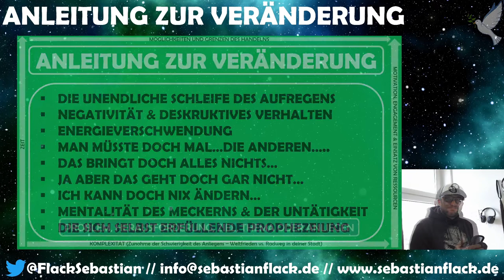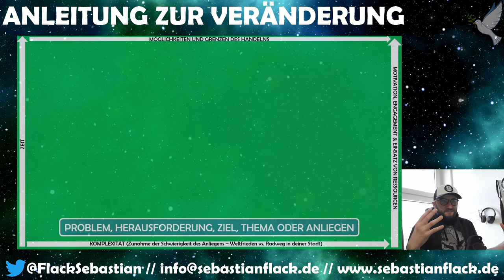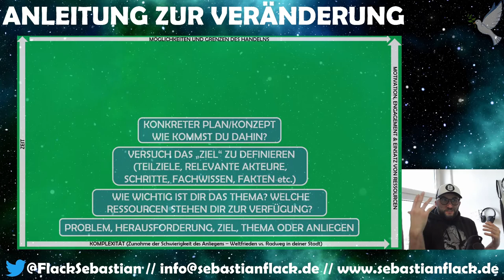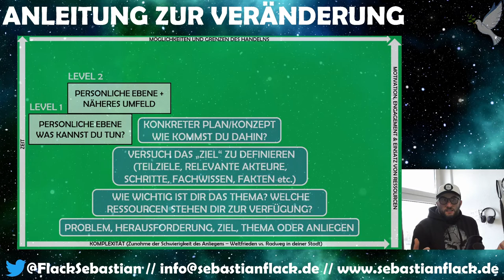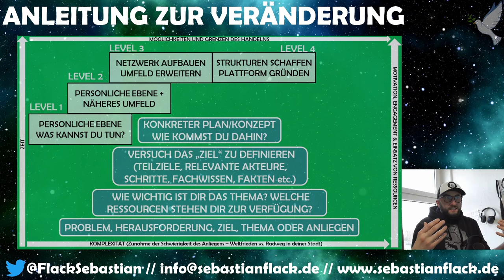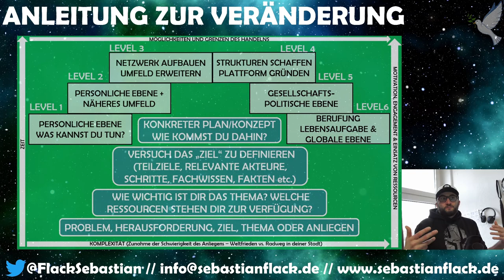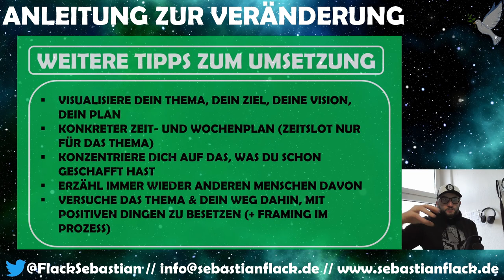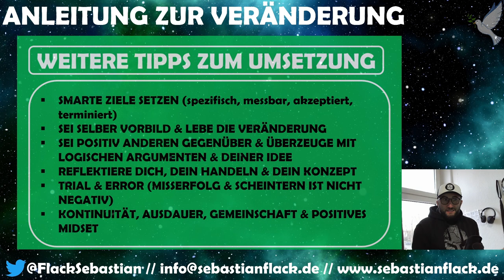Anleitung zur Veränderung: Probleme lösen, Herausforderungen meistern & Energie sinnvoll einsetzen.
In dem kleinen Video findet ihr meine Anleitung, um Probleme zu lösen, Themen zu bearbeiten, Herausforderungen zu meistern und Veränderung zu erreichen. Von der ganz kleinen bis hin zur großen Ebene. Ob der Radweg in deiner Stadt, der dir fehlt, oder der Weltfrieden. Egal. Sei du selbst die Veränderung, die du dir wünschst für diese Welt und versuche, im Rahmen deiner Möglichkeiten zu handeln und deine Energie nicht damit zu verschwenden, dich aufzuregen.

SIND DIR FOLGENDE DINGE BEKANNT?
- DIE UNENDLICHE SCHLEIFE DES AUFREGENS
- NEGATIVITÄT & DESTRUKTIVES VERHALTEN
- ENERGIEVERSCHWENDUNG- MAN MÜSSTE DOCH MAL…DIE ANDEREN…..
- DAS BRINGT DOCH ALLES NICHTS…
- JA ABER DAS GEHT DOCH GAR NICHT…
- ICH KANN DOCH NIX ÄNDERN…
- MENTALITÄT DES MECKERNS & DER UNTÄTIGKEIT
- DIE SICH SELBST ERFÜLLENDE PROPHEZEIUNG

WEITERE TIPPS ZUM UMSETZUNG:
- VISUALISIERE DEIN THEMA, DEIN ZIEL, DEINE VISION, DEIN PLAN
- KONKRETER ZEIT- UND WOCHENPLAN (ZEITSLOT NUR FÜR DAS THEMA)
- KONZENTRIERE DICH AUF DAS, WAS DU SCHON GESCHAFFT HAST
- ERZÄHL IMMER WIEDER ANDEREN MENSCHEN DAVON
- VERSUCHE DAS THEMA & DEIN WEG DAHIN, MIT POSITIVEN DINGEN ZU BESETZEN (POSITIVES FRAMING IM PROZESS)
- SMARTE ZIELE SETZEN (spezifisch, messbar, akzeptiert, terminiert)
- SEI SELBER VORBILD & LEBE DIE VERÄNDERUNG
- SEI POSITIV ANDEREN GEGENÜBER & ÜBERZEUGE MIT LOGISCHEN ARGUMENTEN & DEINER IDEE
- REFLEKTIERE DICH, DEIN HANDELN & DEIN KONZEPT
- TRIAL & ERROR (MISSERFOLG & SCHEITERN IST NICHT NEGATIV)
- KONTINUITÄT, AUSDAUER, GEMEINSCHAFT & POSITIVES MINDSET